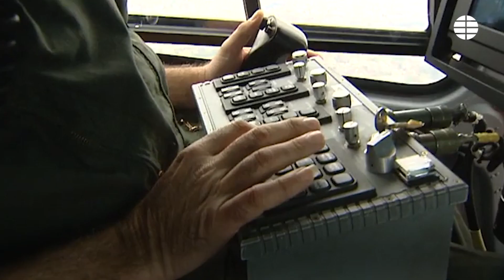El helicóptero siniestrado de la DGT llevaba un polizón: la mujer del tripulante operador de cámara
El dato de la tercera persona del helicóptero lo ocultaron tanto el piloto como el tripulante operador de cámara. Fue descubierto cuando se pidió a la torre de control de Cuatro Vientos el plan de vuelo. Este solo autorizaba a dos personas en el aparato. Sin embargo, los controladores habían dado la salida con tres personas a bordo.